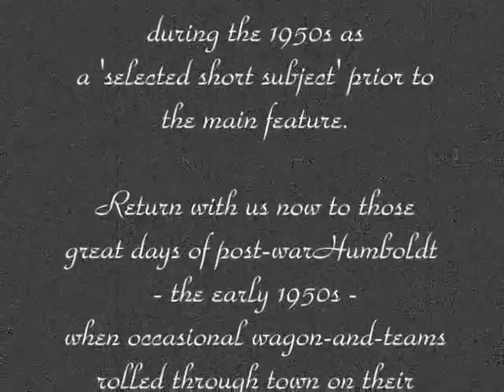Humboldt Tennessee 1952